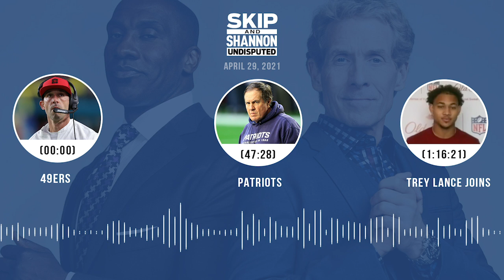NFL Draft preview: 49ers + Patriots, Trey Lance joins (4.29.21) | UNDISPUTED Audio Podcast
Topics:
▶ Who will the 49ers take with the No. 3 pick? (00:00)
▶ Who will the Cowboys take with the No. 10 pick? (24:01)
▶ Should the Falcons draft TE Kyle Pitts or the heir to Matt Ryan? (37:10)
▶ Will Bill Belichick get Jimmy G back or draft a new QB? (47:28)
▶ Where will Mac Jones, Trey Lance, & Justin Fields end up tonight? (58:47)
▶ Trey Lance joins the show. (1:16:21)
▶ Best #1 pick in NFL history: John Elway or Peyton Manning? (1:25:24)
▶ Will the Clippers upset the Lakers in the playoffs? (1:34:50)
▶ Does Trevor Lawrence have the right attitude not to care about people’s opinions of him? (1:44:30)
▶ Will Jerry Jones surprise everyone by trading up for Kyle Pitts? (1:51:08)